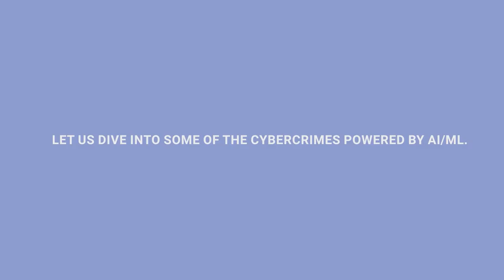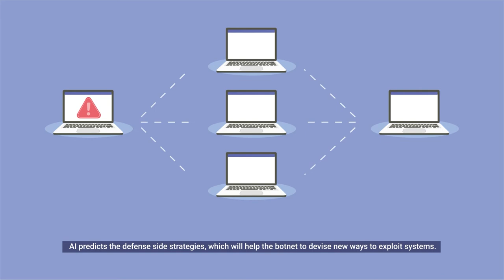Different types of AI/ML-powered cybercrimes? | Artificial intelligence | Cyber security awareness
Have you all watched Alex Garland's 'Ex-Machina'? If yes, you might already know the trouble a human-like AI could bring. That was pure fiction, but we cannot knock out such a possibility with newer innovations surprising us every day!

Explore the cutting-edge landscape of cybercrime in our thought-provoking video on AI/ML-powered cybercrimes. Delve into how artificial intelligence and machine learning are reshaping the cyber threat landscape, enabling sophisticated attacks with unprecedented speed and scale.

From AI-driven malware to automated social engineering, we uncover the emerging techniques employed by cybercriminals to evade detection and exploit vulnerabilities. Whether you're a cyber security professional, business leader, or technology enthusiast, this video provides essential insights into the evolving nature of cyber threats and the challenges they pose to digital security.

Join us as we navigate the intersection of AI and cybercrime and empower you with the knowledge needed to defend against tomorrow's threats today.

To know more about Security Quotient’s cyber security awareness training solutions,